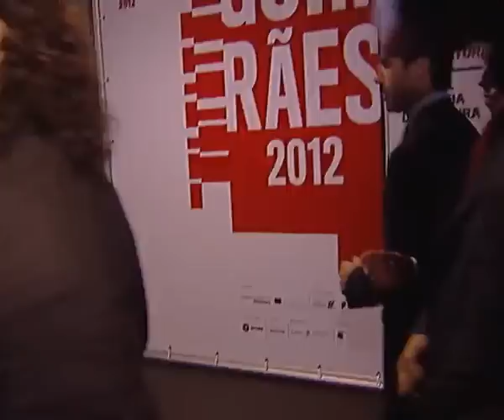Cada ex-Presidente da República custa 300 mil euros/ano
Ex-Presidentes têm direito a gabinete com secretária e assessor, carro
com motorista e combustível para serviço pessoal e ajudas de custo
para deslocações oficiais...